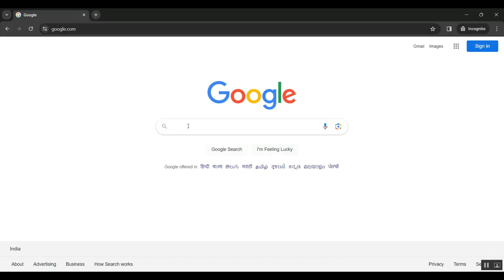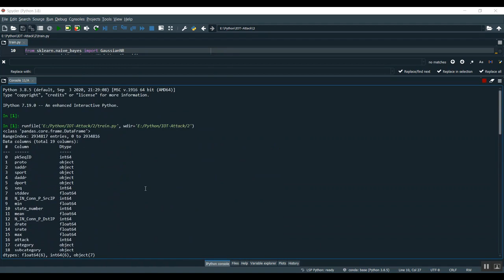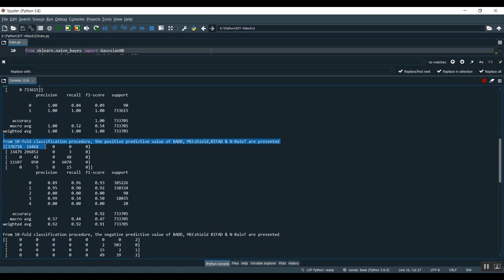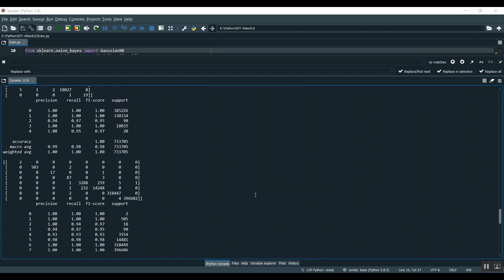CES Blocks—A Novel Chaotic Encryption Schemes Based Blockchain System for an IoT Environment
IEEE PROJECTS 2024 TITLE LIST

* Complete Source Code
* Complete Documentation
* Complete Presentation Slides
* Flow Diagram
* Database File or Dataset
* Screenshots
* Execution Procedure
* Video Tutorials
* Supporting Softwares

Support Specialization
* 24/7 Support
* Ticketing System
* Voice Conference
* Video On Demand
* Remote Connectivity
* Document Customization